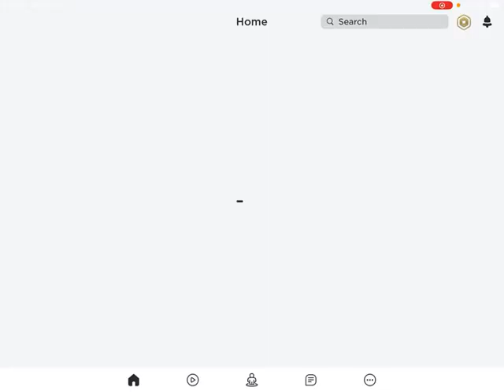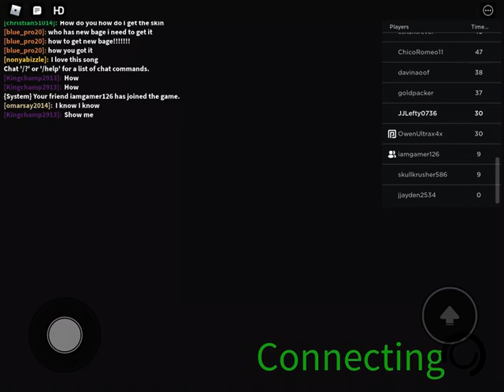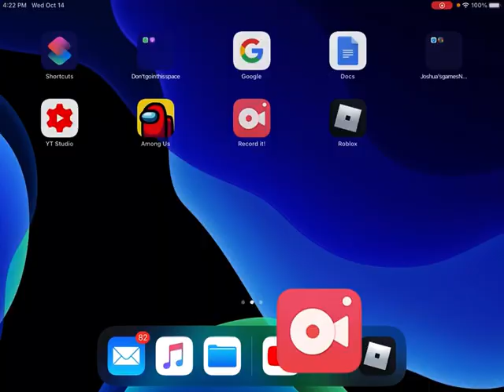How to get Swat Poley badge and morph! Piggy Book 2 Rp (Part 2)